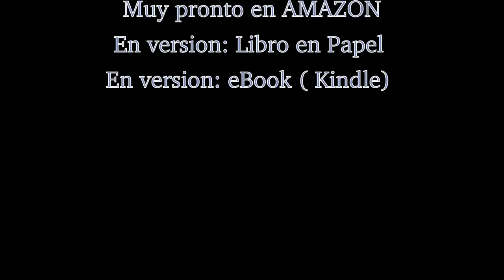Conversaciones entre Oscar Imbaquingo y Amaruk Kayshapanta, Primera parte. - By: somoslatinos.es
:: DIRECTORIO DE RADIOS ON LINE, MÁS GRANDE DE AMÉRICA LATINA :: INCLUYE TU RADIO SIN COSTO EN ESTE DIRECTORIO.

Grandes Mitos sobre los Pueblos Andinos: Mitimaes, Sumak kawsay, Buen Vivir, Conocimientos y Saberes Ancestrales. Migraciones, Ciudadana Universal.
Conversaciones entre: Oscar Imbaquingo y Amaruk Kayshapanta.
MUSICA ANDINA (2 de 5).Andean music.Selección de Cecil Gonzalez, Documental de Amaruk Kayshapanta "PATRONES DE CONDUCTA", GRUPO MITIMAES - Huaukey - Perú, Somos ciudadanos de un mundo, Inti-Illimani 3 - Canto de Pueblos Andinos Vol. 1 (1975) (Full Album), Deleites Andinos - El Limoncito (Video Clip 2012), heridas de amor DELEITES ANDINOS ( video clip ), MIGRACION EN MEXICO, Migración Mexico, Sueños en transito. El Desierto., Migración Mexico, Sueños en transito. los pueblos abandonados.